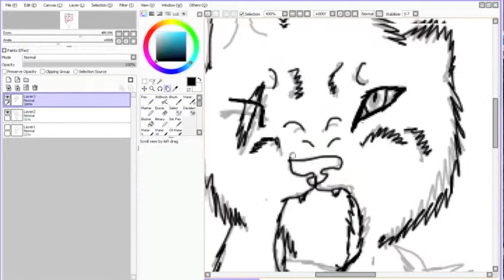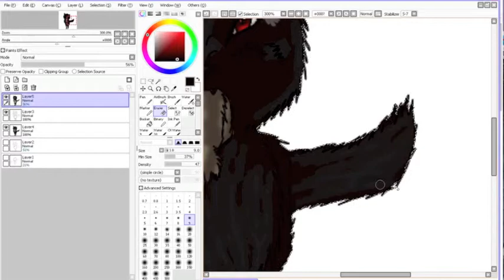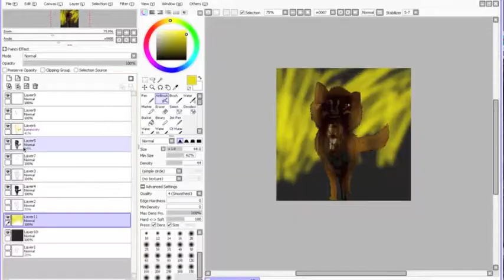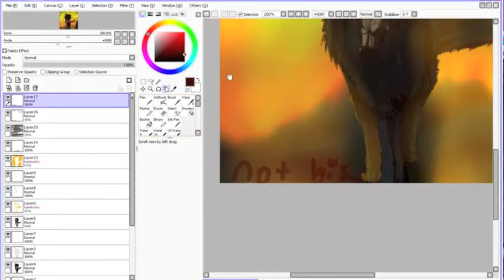To war speedpaint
Aura is at war in her second life and one of her tribes pups are killed by the other tribe. She tries to save him but she's to late.